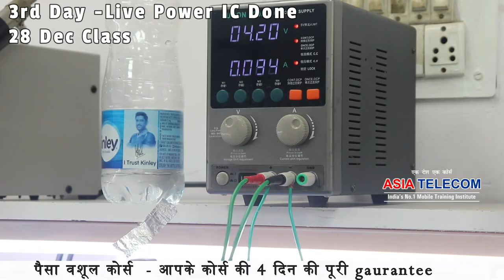3rd Day student Live IC POWER IC – DONE WITH ALL Promise Success